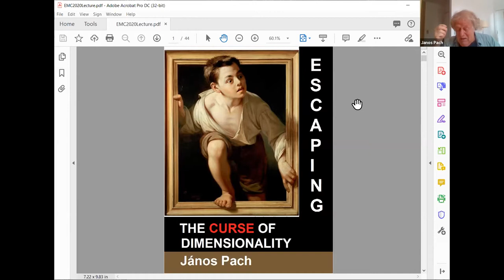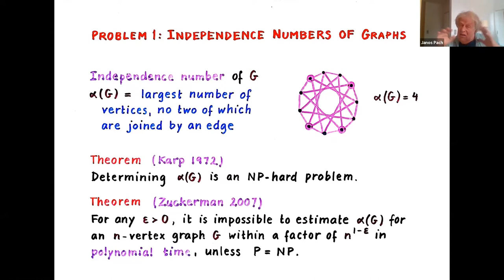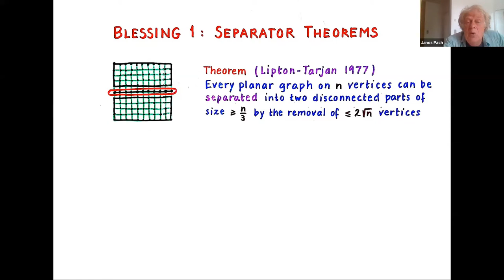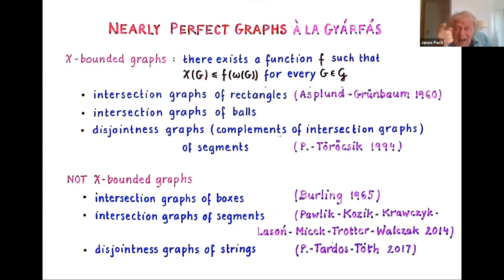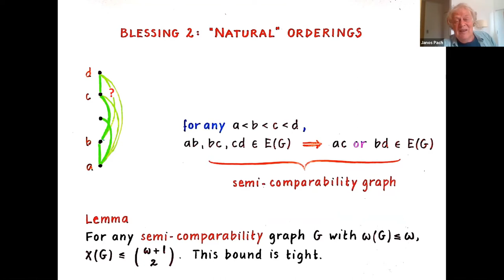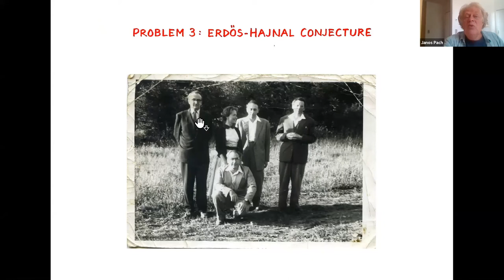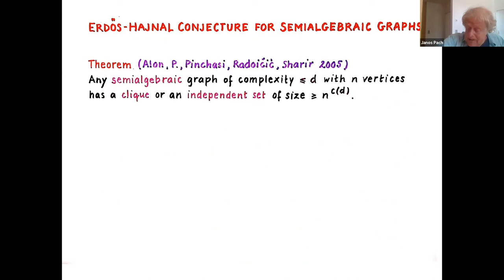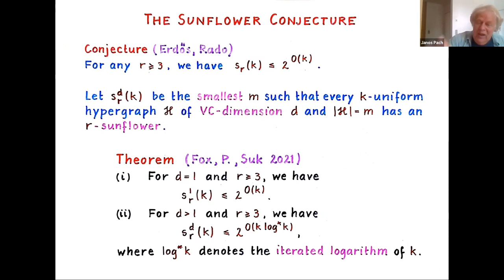8ECM Plenary Lecture: János Pach